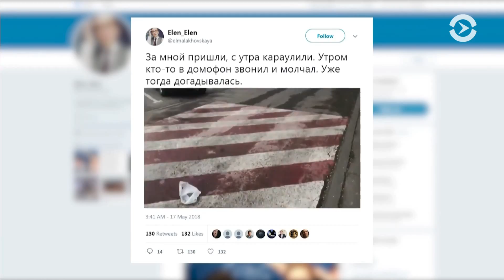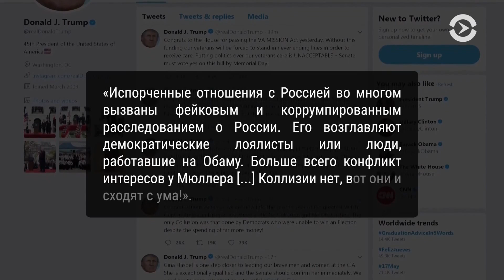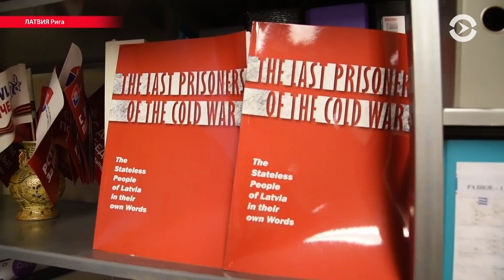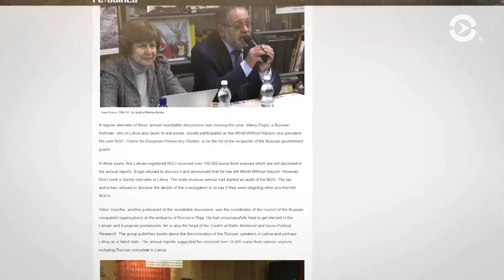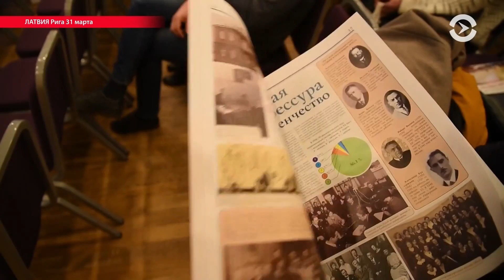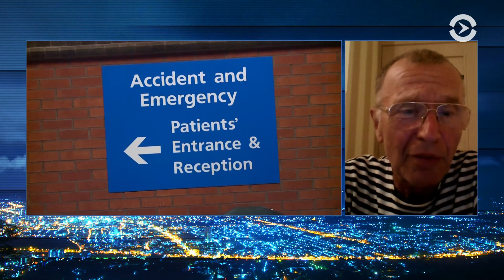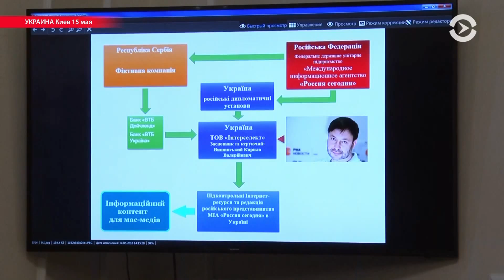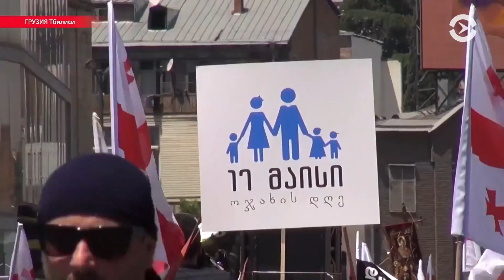Узбекский лидер в гостях у Трампа | ЧАС ОЛЕВСКОГО | 17.05.18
Президент Узбекистана посетил США и встретился с Дональдом Трампом. Ведущую ютуб-канала "Навальный LIVE" задержали в Москве. В Грузии отмечают международный День борьбы с гомофобией